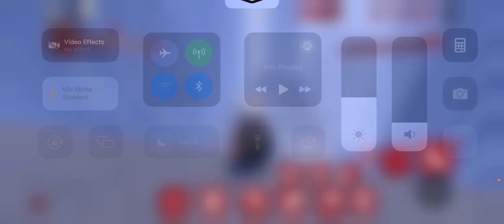Part 1 of saving the day